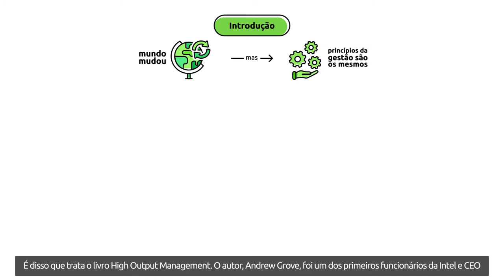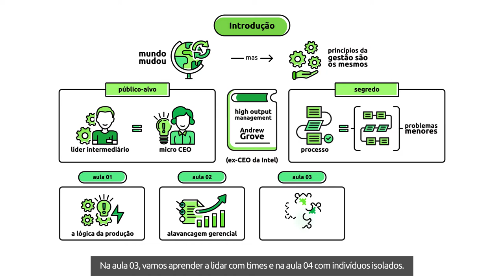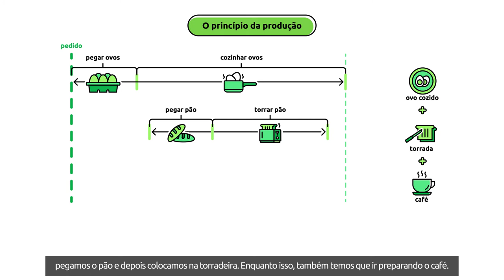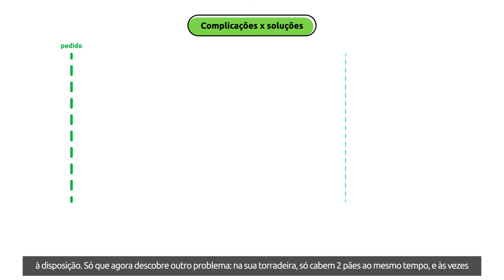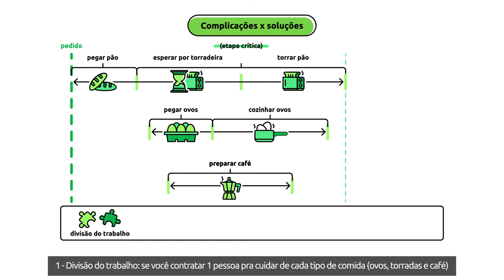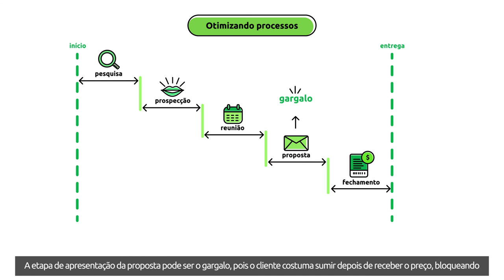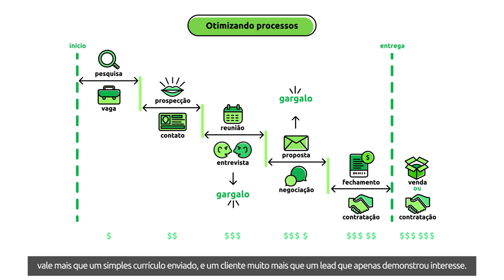[Livro] High Output Management | Andrew Grove [Microaula 1/4]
O livro “High Output Management” nos mostra que, apesar do mundo em constante mudança, os princípios fundamentais da gestão permanecem os mesmos. Seu autor, Andrew Grove, nos traz grandes lições de quando era CEO na Intel, provando que a lógica das linhas de montagem pode ser aplicada a qualquer tipo de negócio. Nesta primeira aula, veremos:

 - Como quebrar um processo em etapas menores;
 - Como identificar e eliminar gargalos;
 - A importância de se resolver problemas cedo.

Bons Estudos!